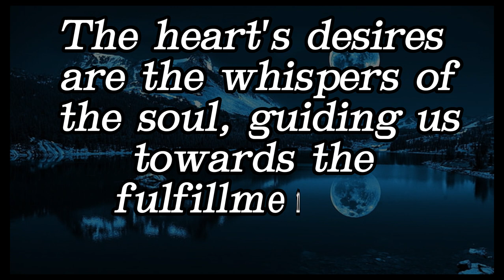Paulo Coelho's- Quotes to Learn- in Youth to- Avoid Regrets in Old Age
Assalam O Alaikum, All Of You!
Welcome to the world of MOTIVATIONAL PICTURE